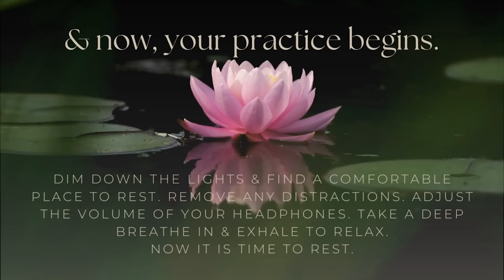Yoga Nidra for Strength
45 Minute Yoga Nidra for the Root Chakra | Muladhara

Welcome to week 1 of this 8-week journey through the Chakras and the subtle energy body.

Join Kristyn Rose for a 45-minute Yoga Nidra guided meditation with gentle music focused on the root chakra, Muladhara. This session is designed to connect you with the grounding qualities of the earth element, promoting a deep sense of inner peace and calm. Through soothing visualizations, you will tap into your inner strength and resiliency, fostering stability and a profound sense of connection. Allow Kristyn's calming voice to guide you through peaceful relaxation, helping you find balance and tranquility. Perfect for grounding and restoring your inner power, this meditation offers a serene escape from the hustle and bustle of daily life.

See below links to all of the practices in this series thus far:

Yoga Nidra is a completely effortless guided meditative practice that uses specific techniques to bring you into a deep and light altered state of consciousness known as wakeful sleep. Here, you can experience profound states of deep meditative relaxation, rest, and rejuvenation. Release the thinking mind and reconnect to the state of being.

Journey through the Chakras in our Embodied Wisdom 200 hour Online Yoga Teacher Training starting this September. Enrolment open now!

Interested in deepening your Yoga Nidra practice? Join Ally Boothroyd, myself and the team at the School of Living Yoga in our Transformational Sleep Yoga Nidra Teacher Training

Thank you for being here. Please join our growing global online community and help share the medicine of deep rest into a world that needs it the most. Thank you for being here.

Would you like to enjoy live yoga nidra practices with me? Join our new online studio at the School of Living Yoga Circle of Thread! You can join us for live practices and replays.